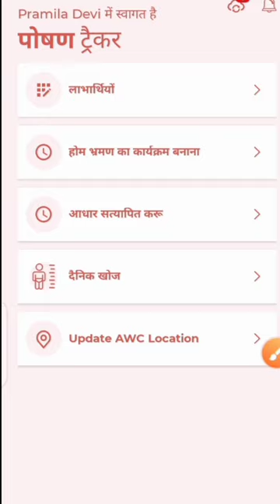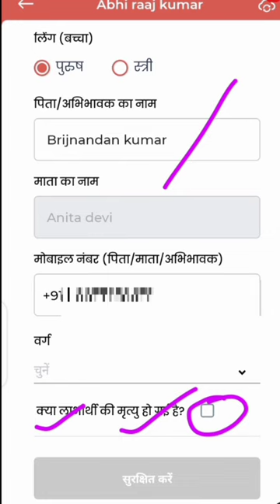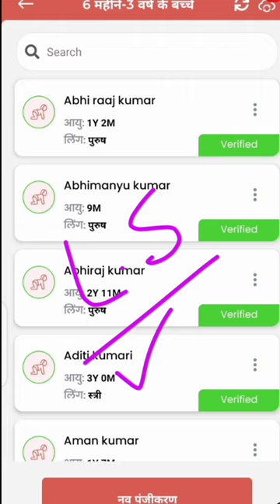पोषण ट्रैकर! बच्चे का एडमिशन दूसरे स्कूल में हो गया हो तो कैसे डिलीट करें! नया तरीका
how to delete beneficiary in poshan tracker
poshan tracker me date of birth kaise change Kare
poshan tracker me home visit kaise bhare
poshan tracker se labharthi delete kaise kare
पोषण ट्रैकर में आधार वेरीफाई कैसे करें
3 to 6 year children ko delete kaise kare
poshan tracker me baccho ko remove kaise Kare
how to delete children in poshan tracker
poshan tracker me dubal name kaise hatye

लाइक कीजिए 👍
कमेंट कीजिए...

Anganbari news
Anganwari anpration
Poshan Tracker
Poshahar vitran
Anganwari pmmvy
Anganwari mkuy
Poshan Tracker tikakaran
Bihar anganwari